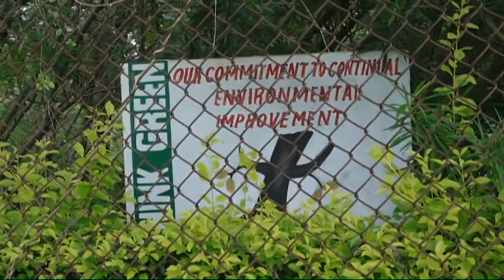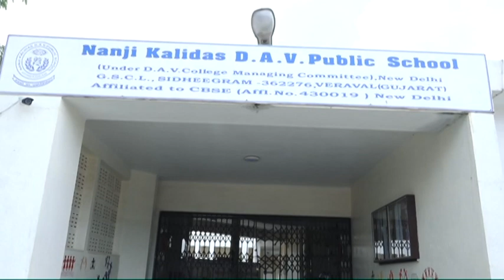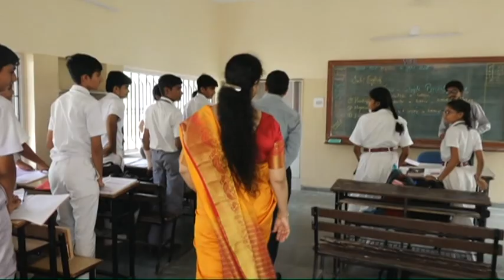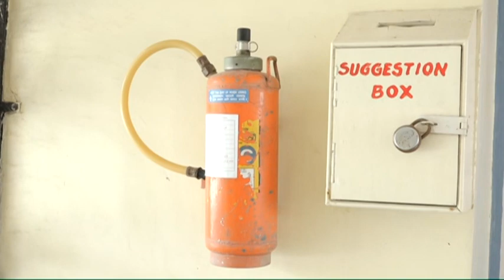NANJI KALIDAS DAV PUBLIC SHCOOL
SIDHEEGRAM, VERAVAL, GUJARAT